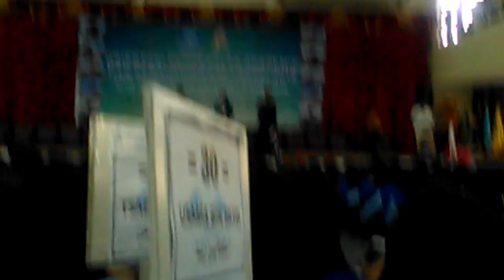OPAK UIN 2016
Seluruh Universitas